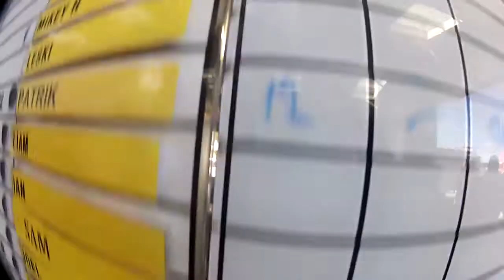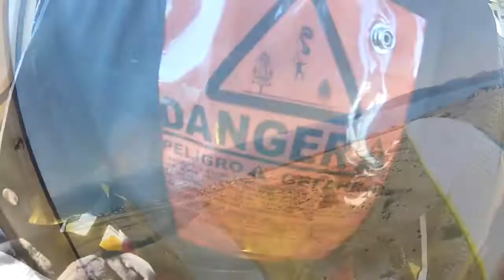NATHALIE - HC 280114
NATHALIE - Taupo Tandem Skydiving. Handy Cam Video